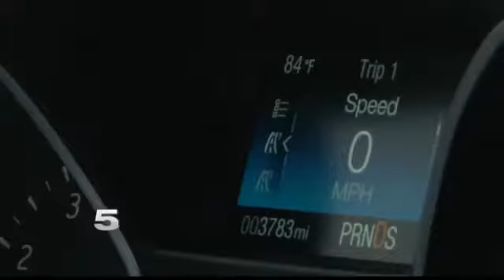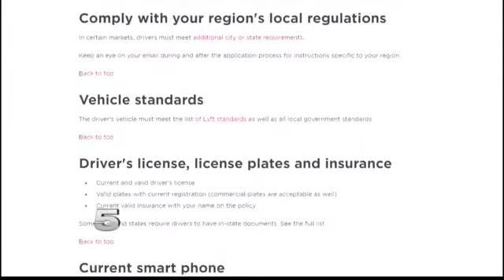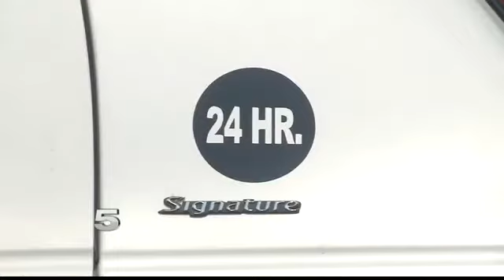Local Cab Driver Sees Decrease in Business after Lyft Launch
A cab driver said he's had to downsize.